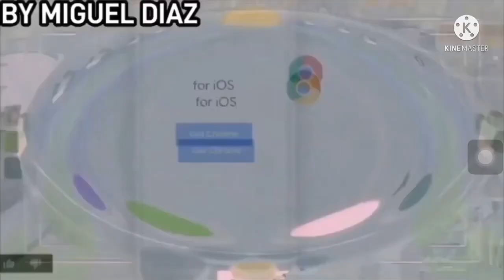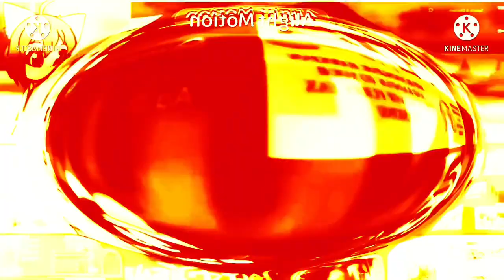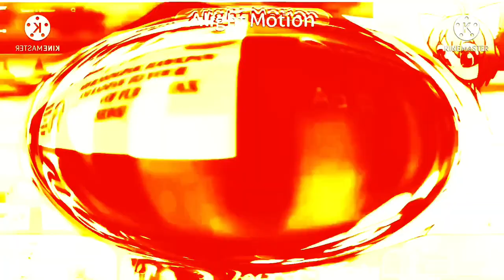I Hate G Major 137 Strawberry Crepe More